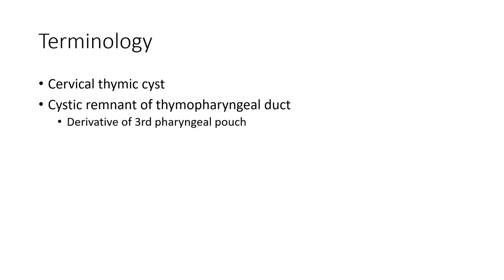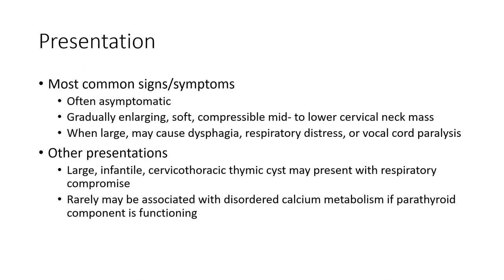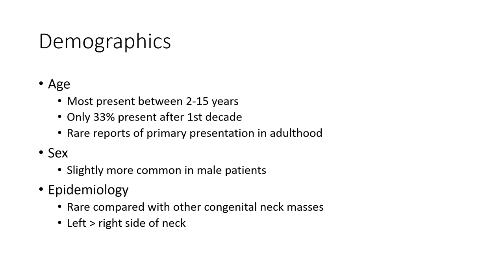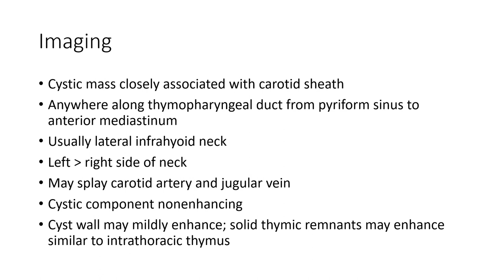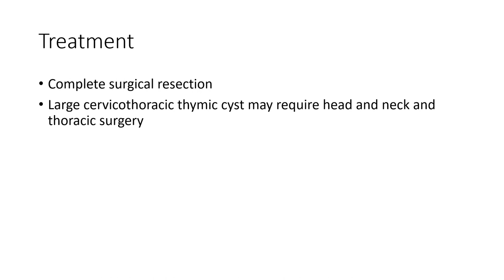Cervical Thymic Cyst Imaging